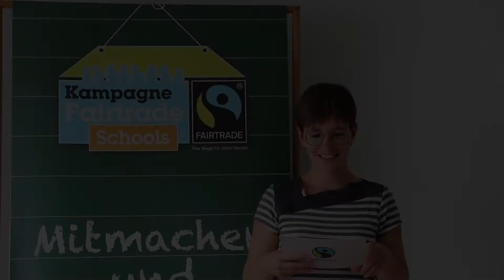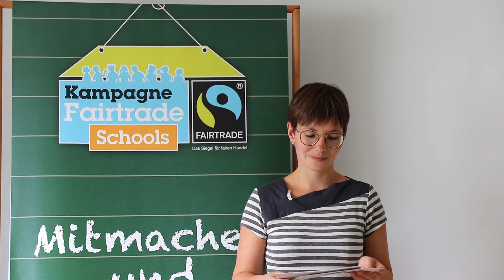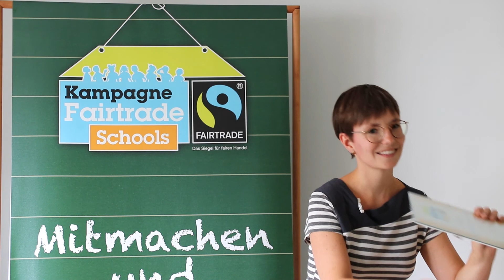Auszeichnung als Fairtrade-School von Fairtrade Deutschland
Videobotschaft von Aileen Böckmann, TransFair e.V. (Fairtrade Deutschland) zur Auszeichnung als Fairtrade-Schule

Copyright: TransFair e.V. (Fairtrade Deutschland)